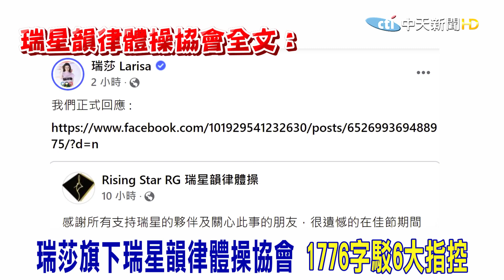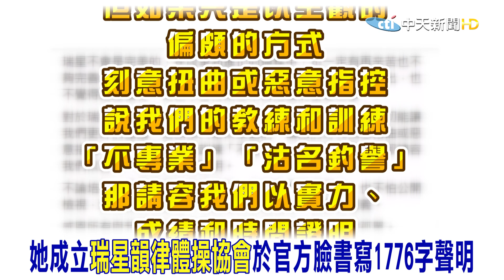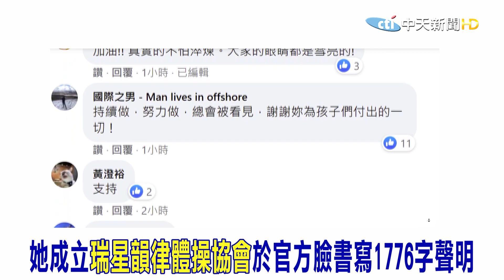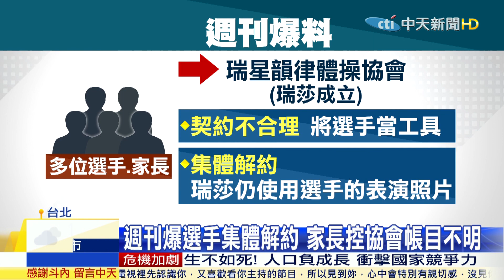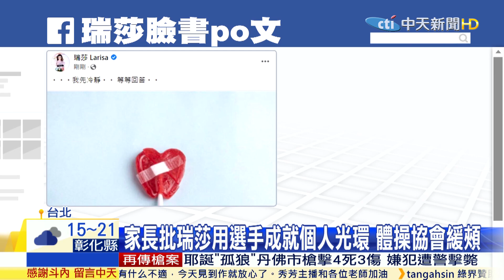"5萬表演費已高於水準!" 瑞莎1776字反擊六大指控 瑞星協會自清:明年3月公布帳目!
歌名: Sunspots
作者: Jeremy Blake
類型: Dance & Electronic
氣氛: Happy Music